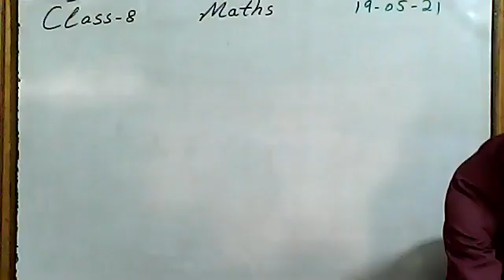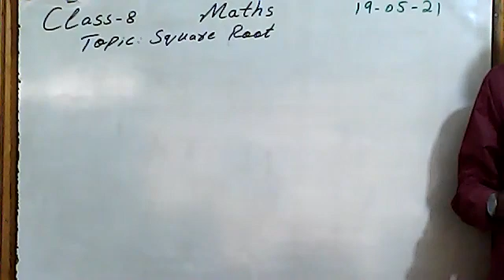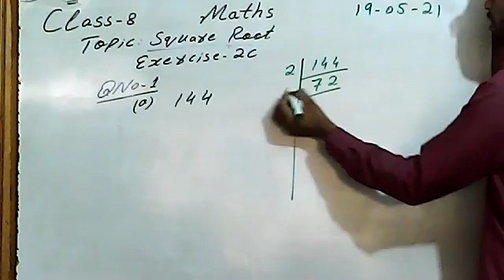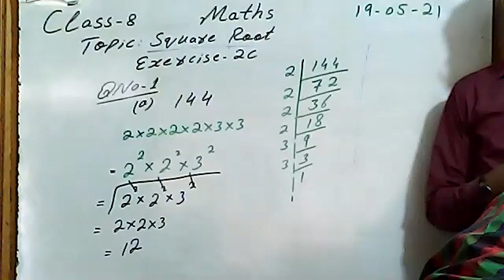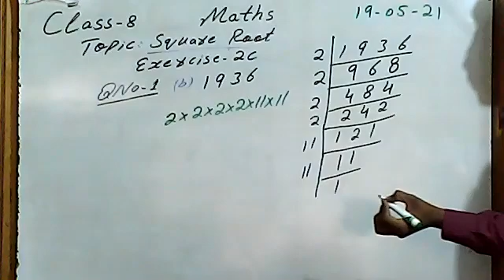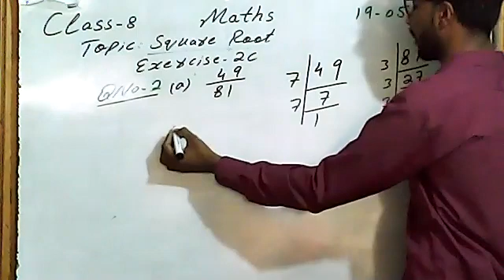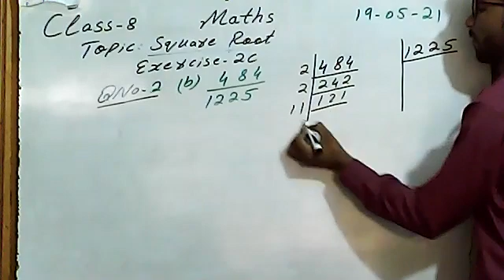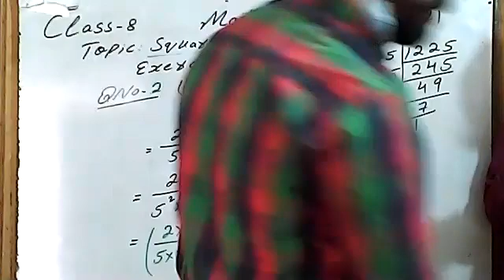Class: 8th |Math| Topic: Square Root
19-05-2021